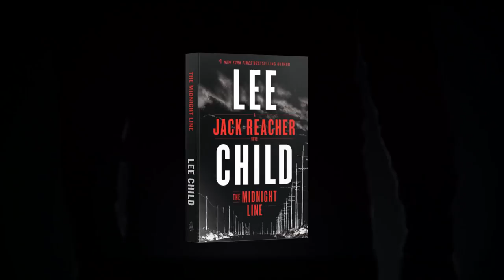The Midnight Line: A Jack Reacher Novel by Lee Child | Book Trailer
Watch the trailer for THE MIDNIGHT LINE, a Jack Reacher novel by #1 New York Times bestselling author Lee Child.

Reacher takes a stroll through a small Wisconsin town and sees a class ring in a pawn shop window: West Point 2005. A tough year to graduate: Iraq, then Afghanistan. The ring is tiny, for a woman, and it has her initials engraved on the inside. Reacher wonders what unlucky circumstance made her give up something she earned over four hard years. He decides to find out. And find the woman. And return her ring. Why not?

So begins a harrowing journey that takes Reacher through the upper Midwest, from a lowlife bar on the sad side of small town to a dirt-blown crossroads in the middle of nowhere, encountering bikers, cops, crooks, muscle, and a missing persons PI who wears a suit and a tie in the Wyoming wilderness.

The deeper Reacher digs, and the more he learns, the more dangerous the terrain becomes. Turns out the ring was just a small link in a far darker chain. Powerful forces are guarding a vast criminal enterprise. Some lines should never be crossed. But then, neither should Reacher.